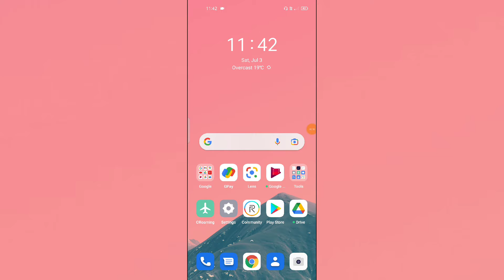Realme Nazro 30 5G Screen colour change setting